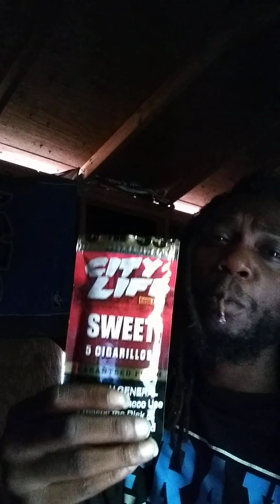Ease I get high